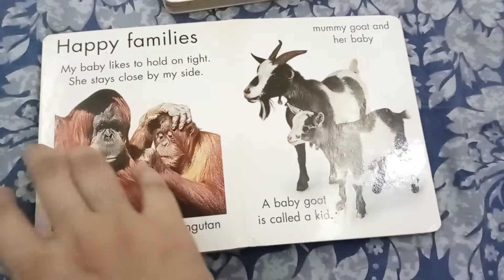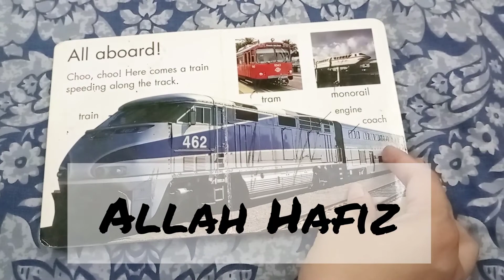Ramadan Vlog 2021 | 15th Sehar | How I Manage My Cleaning Routine | Amna Mehrooz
ramadan#vlog#sehar#iftar#cleaning#homechores#midramadan#

Hi/Hello/Asalam o Alikum

My name is Amna mehrooz I am Pakistani YouTube Vlogger , I live in Karachi and this is my YouTube official channel. Alhamdulillah I am happily married and a mother of two children a smarty boy and a beautiful girl. Vlogging is my passion and I love to do my work I will share daily routine, shopping, events makeup tutorials, remedies, hair tutorials and many more. Remember me and my family in your prayers.